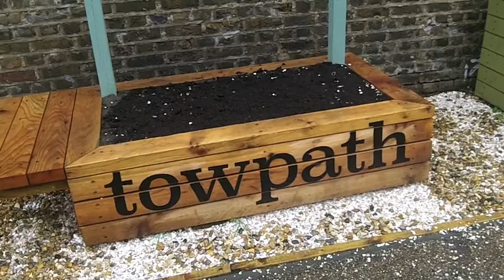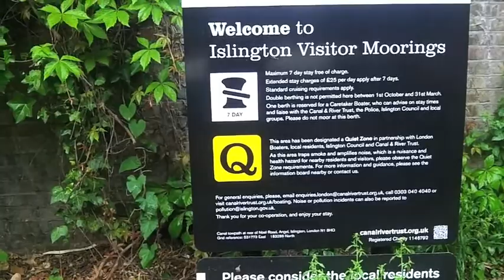How does the Canal and River Trust work with boaters?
We followed Sorwar Ahmed, London boater liaison manager for the Trust, on a tour of his recent projects.